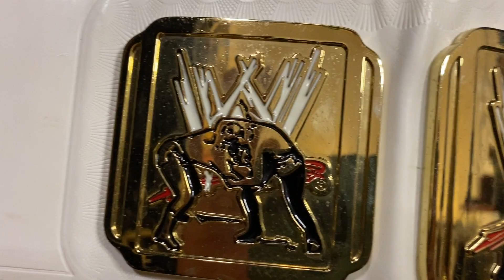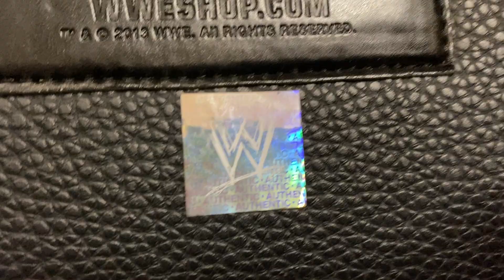WWE Intercontinental Championship Replica Unboxing (Scratch Logo)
Gracias infinitas por apoyarnos en este canal , por su cariño , por sus comentarios! estamos aprendiendo a editar videos, a trabajar mas en esto y en poder recopilar informacion y contenido historico en español para compartir con todos nuestros seguidores! Espero lo disfruten!! Dejanos tus comentarios!!

Y tu ya escuchaste WWE EN ESPAÑOL EL PODCAST? Si eres un verdadero FAN DE LA LUCHA LIBRE , NO TE LO PUEDES PERDER! Disponible en mas de 5 plataformas!! Todas las semanas nuevo episodio! Ediciones especiales, invitados y WWE NETWORK DE REGALO PARA TODOS! Links:

No tienes excusa para perderte nuestro programa! Deja tus comentarios! Todas las preguntas hechas en nuestros live estarán participando para ser parte de el Q&A de nuestro programa semanal y participan por una cuenta de WWE NETWORK COMPLETAMENTE GRATIS!

Grupo de WWE OFICIAL DONDE TRANSMITIMOS LOS PPV EN VIVO Y REGALAMOS CUENTAS DE NETWORK TODAS LAS SEMANAS

Siguenos para ser parte de los proximos capitulos de este podcast!! :)

Donde ver wwe online gratis WWE EN ESPAÑOL ONLINE GRATIS LUCHA LIBRE WWE AEW WRESTLING ROMAN REIGNS DONDE VER DONDE VER  NXT EN ESPAÑOL DONDE VER RAW SMACK DOWN EN ESPAÑOL EN VIVO UNBOXING WWE
WWE SHOP WWE NETWORK WWE ESPAÑOL ANALISIS WWE